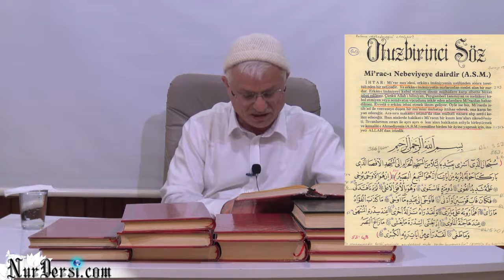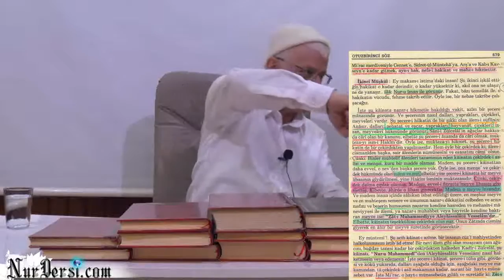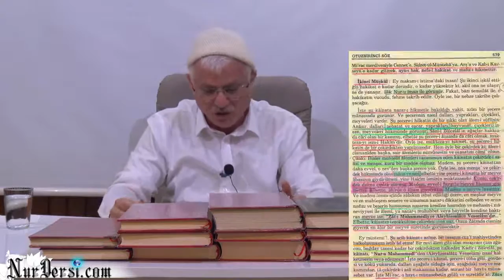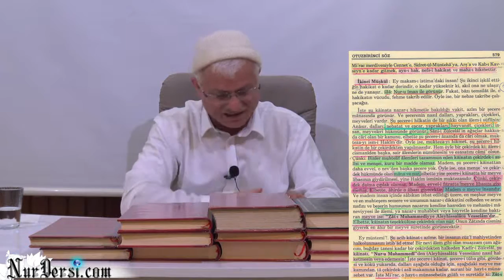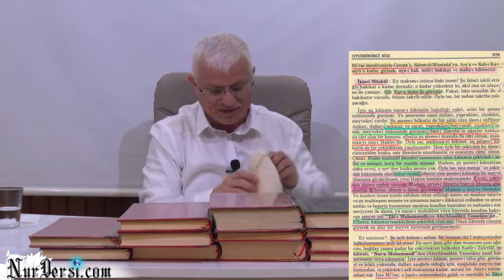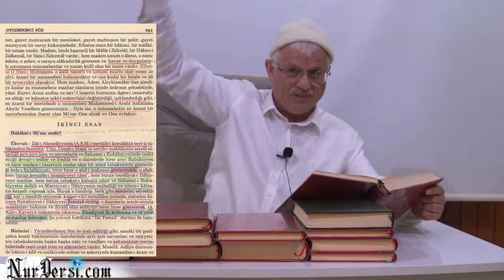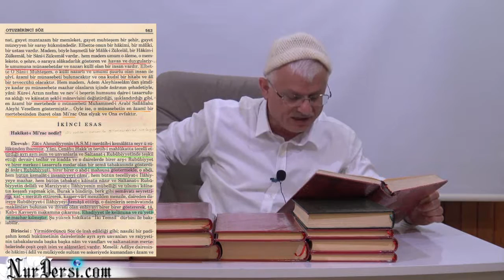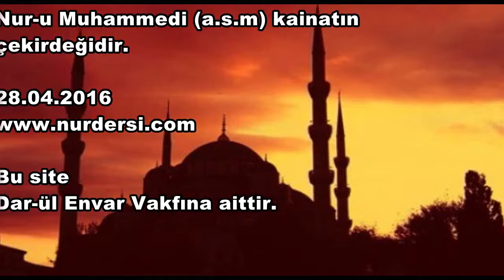Nur u Muhammedi a s m kainatin cekirdegidir